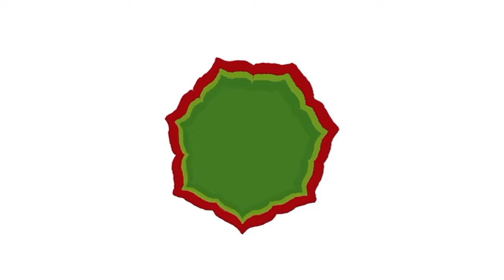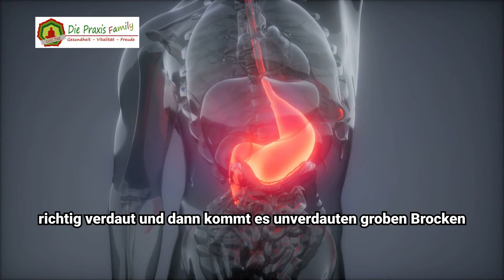Verdauungsprobleme? DIESE 5 Tipps retten deinen Darm!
• (00:01): Einführung: Was tun bei Verdauungsproblemen?
 • (01:30): Erste Schritte gegen Beschwerden
 • (02:33): Ursachen & Lösungen
 • (03:51): Probleme mit Verdauungssäften
 • (04:59): Seelische & äußere Einflüsse
 • (06:23): Parasiten & Fehlbesiedelung
 • (07:32): Stress und seine Auswirkungen
 • (08:42): Abschluss & weitere Tipps